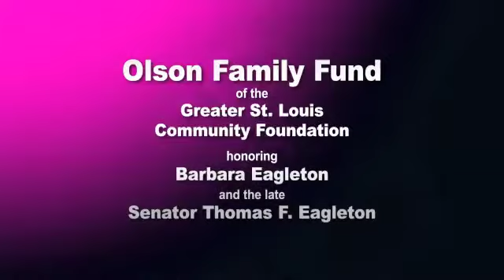Nine Network Supporter - Olson Family Fund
- Local funding for Frontline is provided in part by the Olson Family Fund of the Greater St. Louis Community Foundation. Honoring Barbara Eagleton and the late Senator Thomas F. Eagleton.